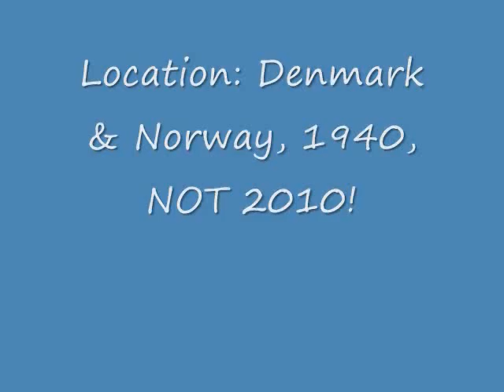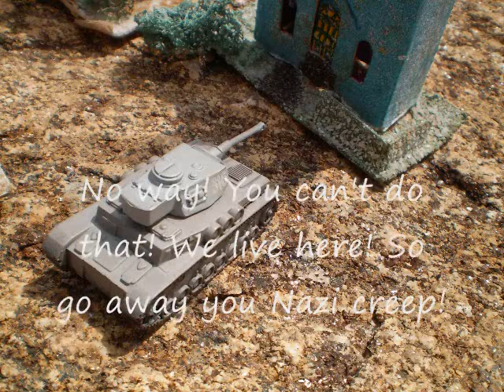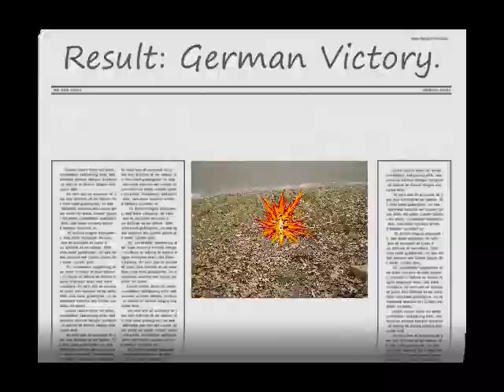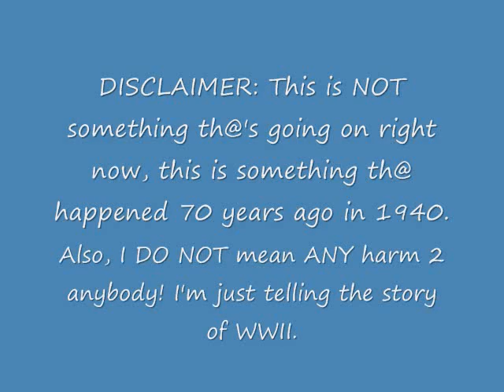Operation Weserübung (1940-2010)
Today (Friday, April 9, 2010) marks the 70th Anniversary of the Invasion of Denmark and Norway in 1940, codenamed "Operation Weserübung" If you see ANYTHING hurtful/offending/anything, please try not to be offended! I don't mean ANY harm or offense to anybody! This was designed for only one sole purpose: that of telling the story of World War II on it's 70th Anniversary!
1. I DO NOT know who made the music at the end, but it's the "DEFEAT.WAV" audio file from the sound directory of "Microsoft Close Combat II: A Bridge Too Far" (1997) (VG).
2. This is NOT something that's going on right now, this is something that happened 70 years ago in 1940.